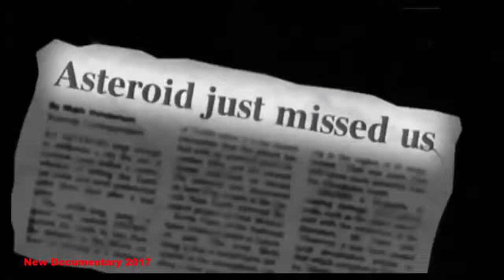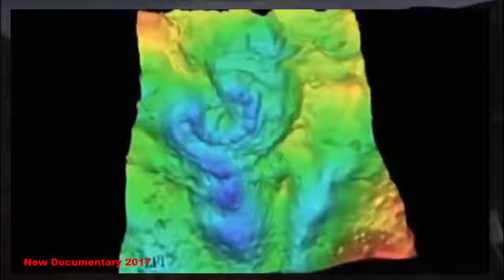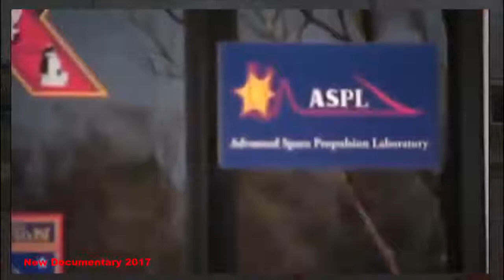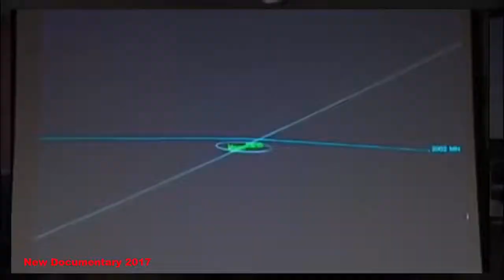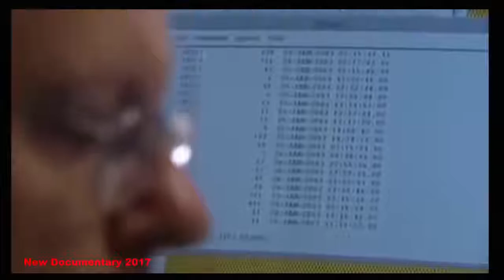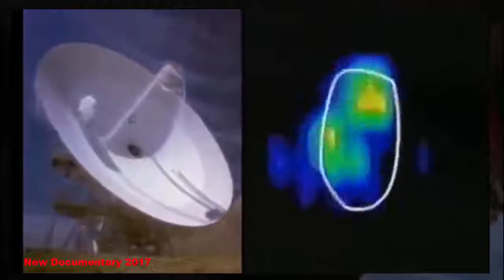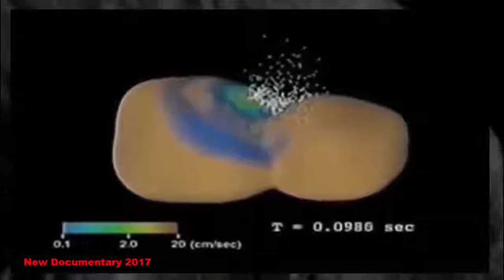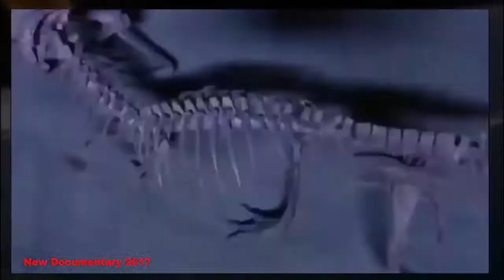Best Documentary 2017 National Geographic Documentary - Killer Asteroids Nova Space Documentary